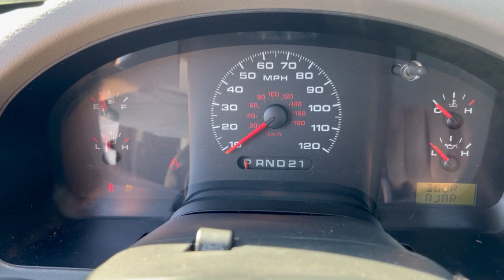GovDeals: 2006 Ford F-150 XL 2WD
2006 Ford F-150 XL 2WD sold by Brewer Towing-Jacksonville Area Impound/Towing, FL on GovDeals.com